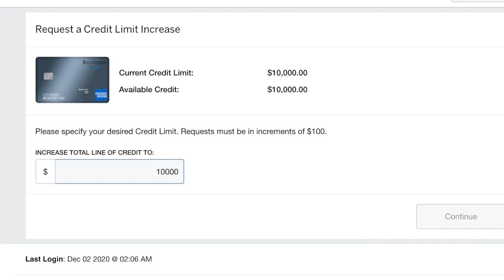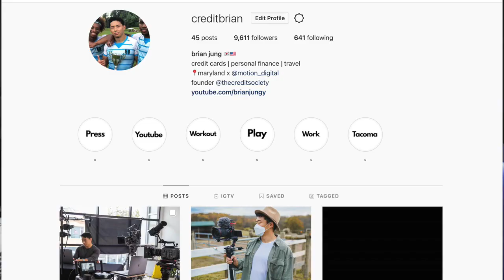HOW TO GET HUGE CREDIT LIMIT INCREASES (UPDATED)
Brian Jung is part of an affiliate sales network and receives compensation for sending traffic to partner sites, such as Milevalue.com. This compensation may impact how and where links appear on this site. This site does not include all financial companies or all available financial offers. Terms apply to American Express benefits and offers. Enrollment may be required for select American Express benefits and offers. Visit americanexpress.com to learn more.

Click "Show More" to see Ad Disclosure

🧠My Youtube & Production Setup